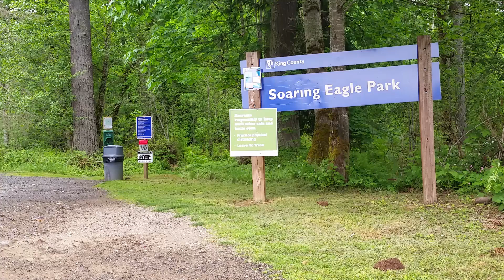Biking Soaring Eagle Regional Park, Washington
This is our favorite place to bike whenever we feel like taking it easy. Which means ... most of the time we bike. A few roots here and there, just a couple of logs, and since we are in the forest, it's perfect on any day: shady when it's sunny, trees help in the rain.